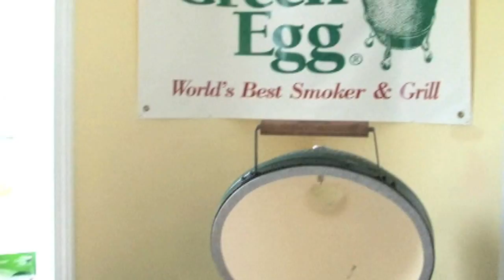Pool Guy - Big Green Egg Day - Trailer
This brief trailer shows a few quick clips from our fun Big Green Egg Day here at the Pool Guy!